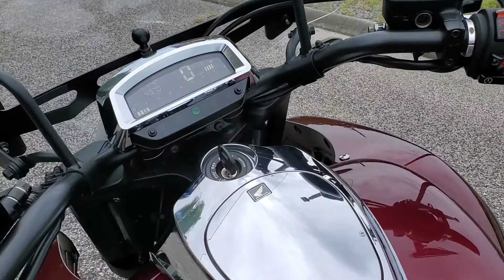2014 HONDA GOLD WING VALKYRIE BASE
1515 WELLS RD
ORANGE PARK, FLORIDA
32073
BMWMCJAX.COM
STOCK # U00152
VIN # JH2SC6807EK000152